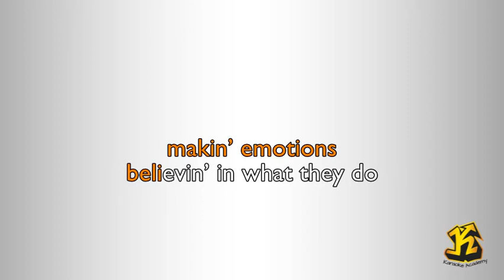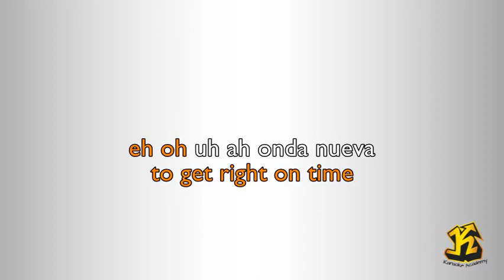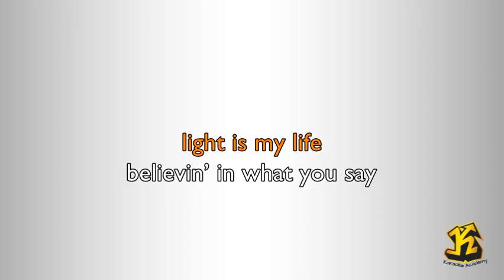Tony Esposito - Kalimba de luna (Versione Karaoke Academy Italia)